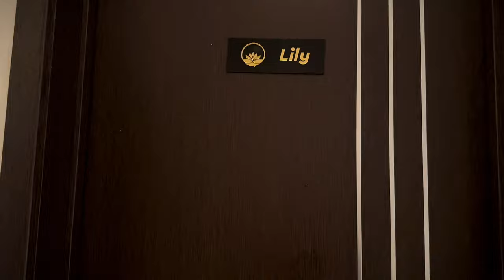We Spent a weekend at a hidden gem in Aburi☺️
I hope you enjoyed the vlog as much as I did.

FAQS
How old are you?
~22

~Ghana

What did you use to film?
~iPhone 14pro

~Capcut/ INSHOT